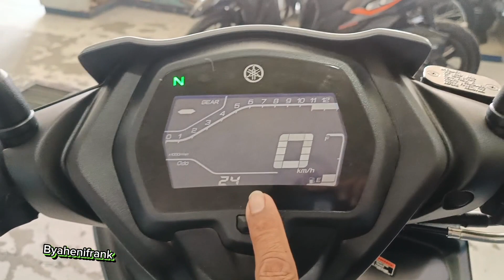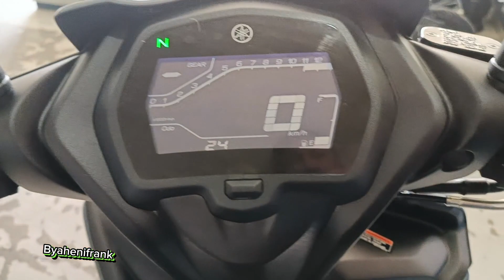Full review Yamaha Sniper 155/with price by Byahenifrank couple ride tour.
Complete details Yamaha Sniper 155 2023 review by Byahenifrank couple ride tour with Yamaha YTX 125 motorcycle #2023 byahenifrank complete details yamaha sniper #155